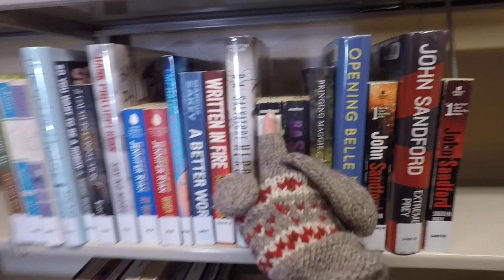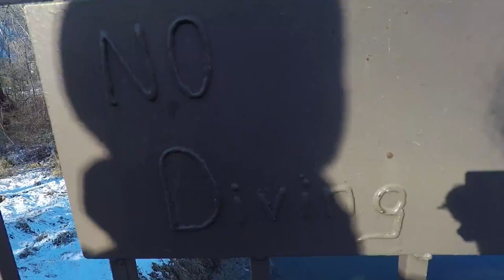WE ALMOST LOST RALPH'S PRETZEL | Day 68 (2017-12-06)